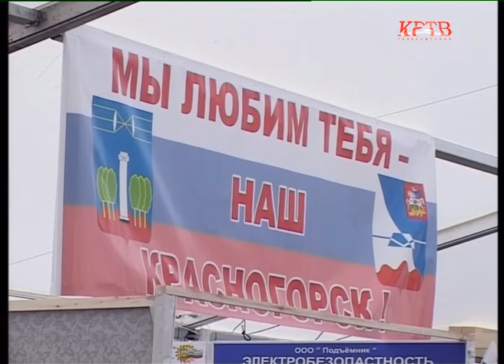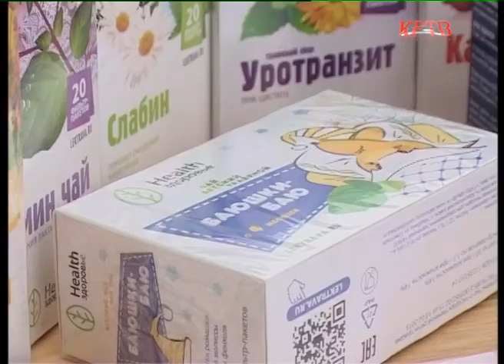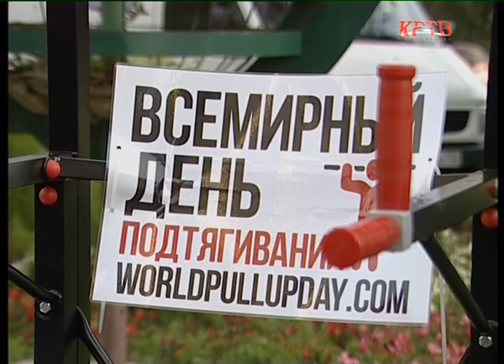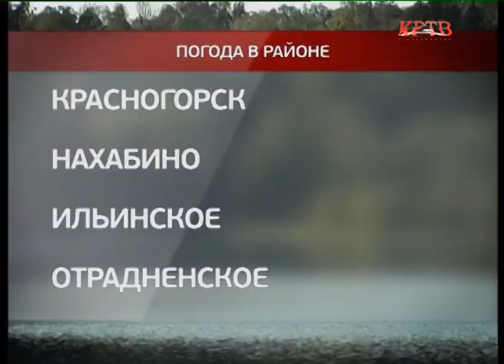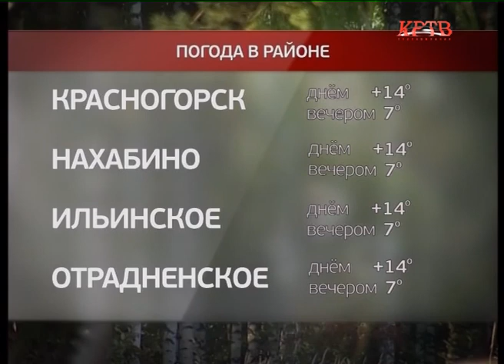КРТВ. Новости. 12 сентября